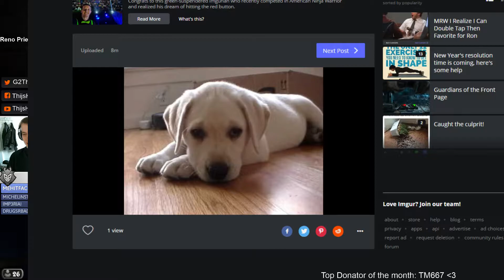Thijs as Reno Priest vs Dragon Priest [Hearthstone | Mean Streets of Gadgetzan]